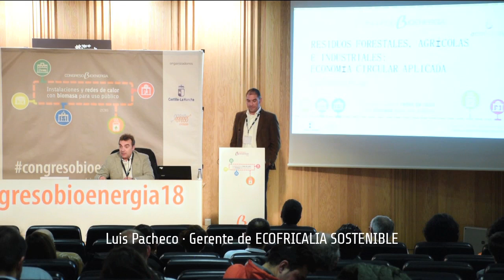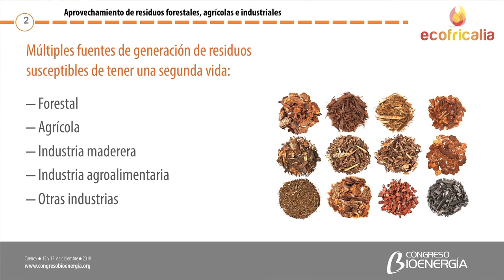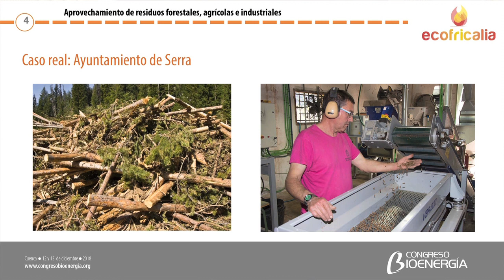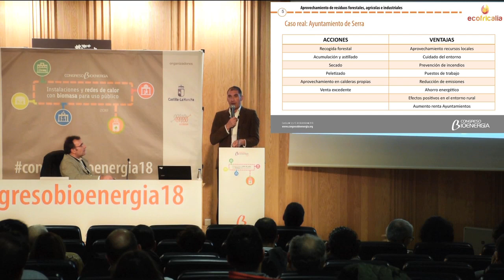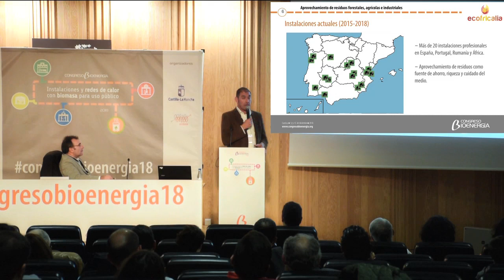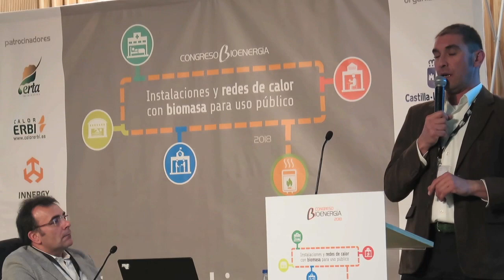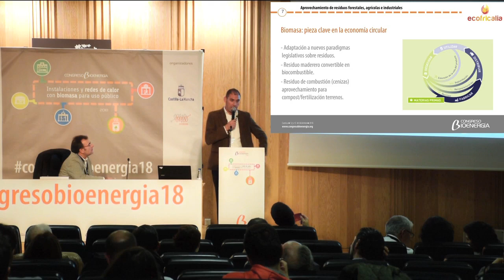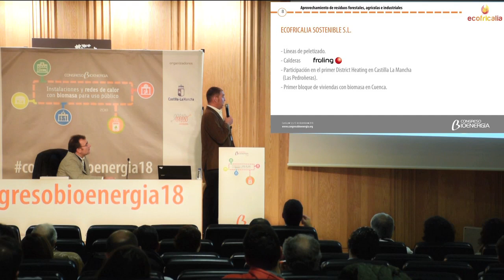Ecofricalia, Congreso Bioeconomía Cuenca 2018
El aprovechamiento de residuos ya es una realidad. Luis Pacheco gerente de Ecofricalia explica en su ponencia las ventajas de aplicar la economía circular en diversos sectores a través del peletizado de los residuos forestales, agrícolas o industriales.